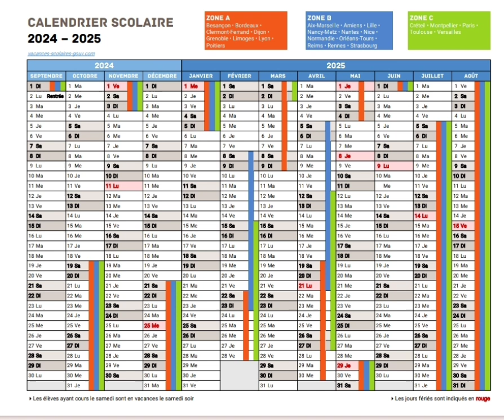vacances scolaires dans les 3 zones durant toute l'année en France